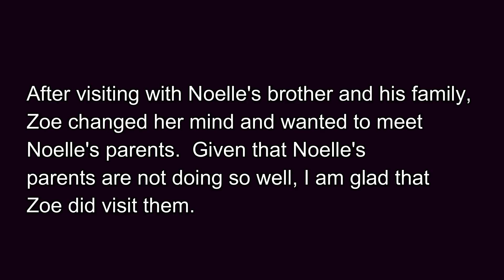Finishing up our journey. Noelle visited her family Day 3-10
The kids of course got to see Granny Wilson.  This was Zayda's first time meeting my mom.  In fact Zayda has not met any of our family at all.

We then went to see our Cuban Cousins in Indianapolis.  It was amazing and fun.  Got to see the Childrens Museum, and bond with our families more.

We then visited Noelle's brother and his family.  I didn't go, and instead went and spent some alone time.  I didn't feel like being there nor being a distraction.  I also ended up taking Noelle and the girls to see her mom and dad, who are not doing so great now, health wise.  Again I didn't go in, and decided to do a video, which I later found out didn't record.  Enjoy!